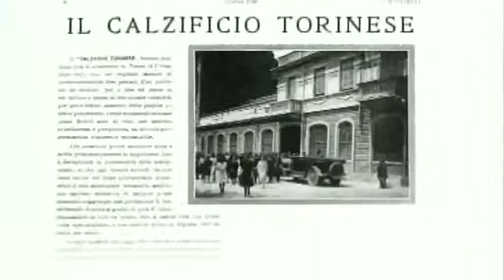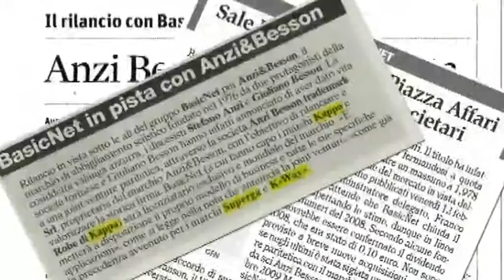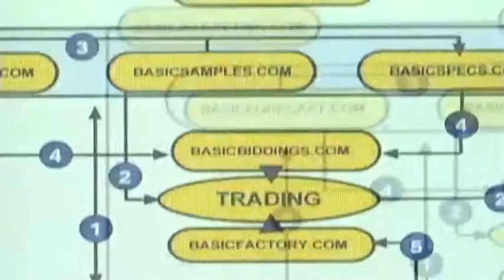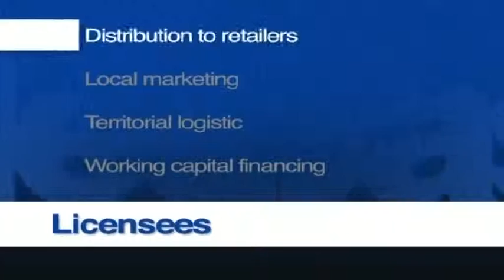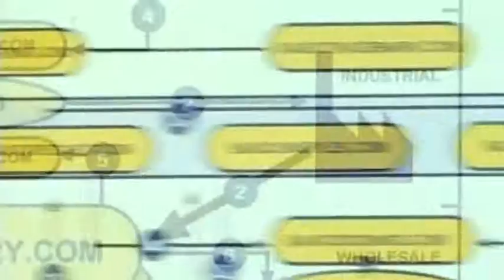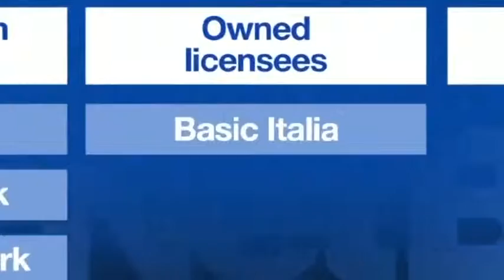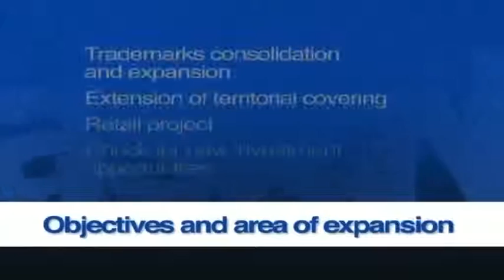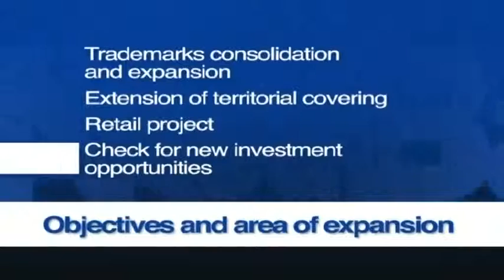2010 - BasicNet 4.2 - Francese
BasicNet 4.2 French